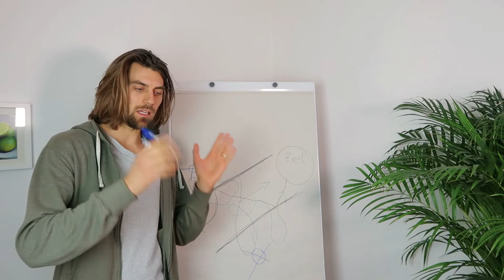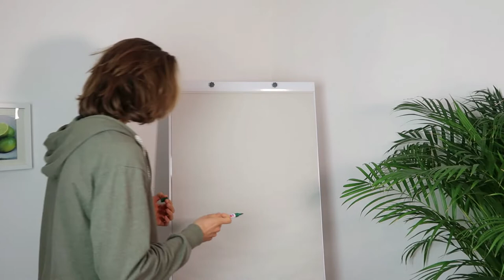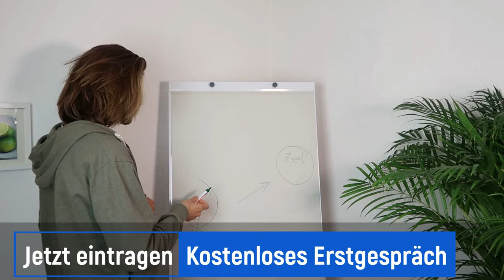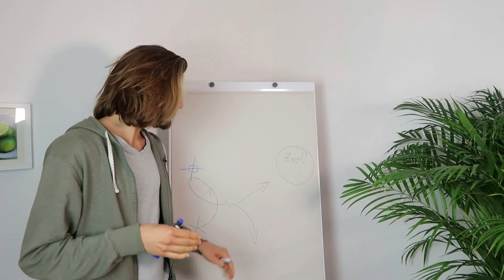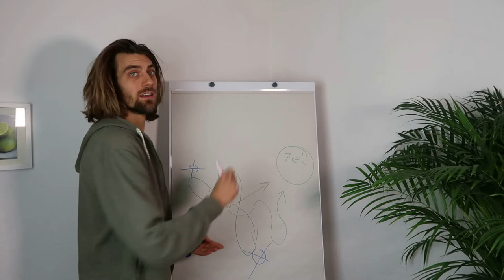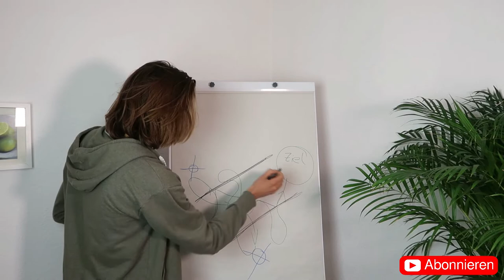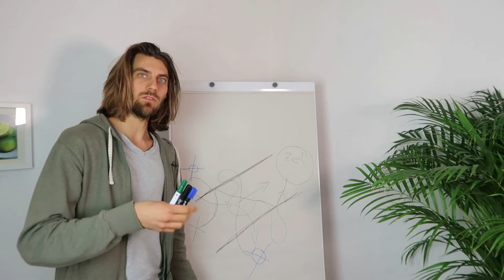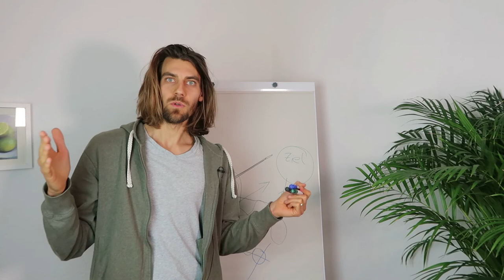Brauche ich jemanden, der mir hilft?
Hier kommst du in die "Dauerhafte Gesundheit für bewusste Menschen" - Facebook Gruppe und kannst kostenfrei an der Mittwochsfrage live teilnehmen

✸ Bücher ✸

Literaturempfehlung
Gesunde Menschen Band 1 - Prof. Arnold Ehret
Gesunde Menschen Band 2 - Prof. Arnold Ehret

Kaufst Du über die Links Produkte, erhalten wir eine kleine Provision. Du bezahlst dadurch nicht mehr und unterstützt damit unser Tun. Herzlichen Dank!